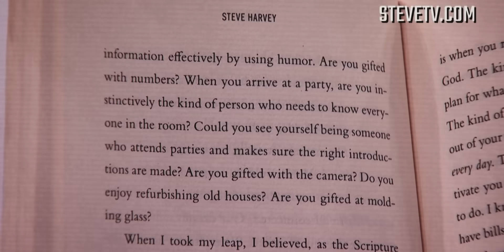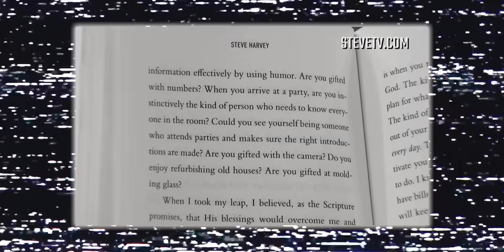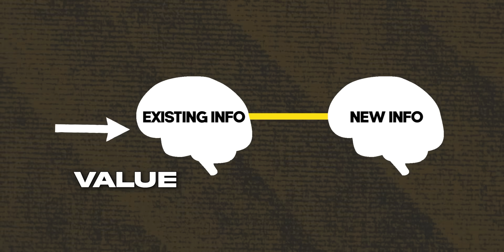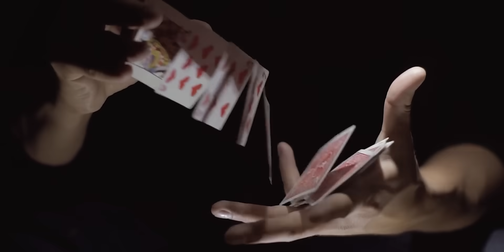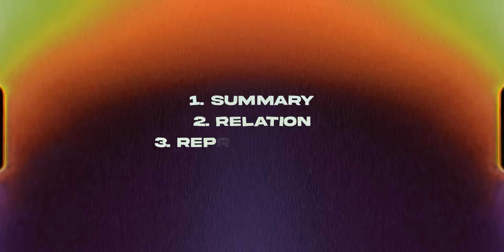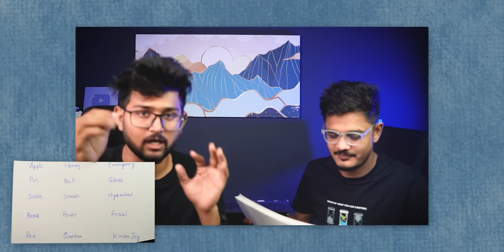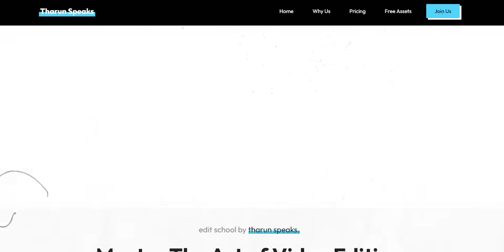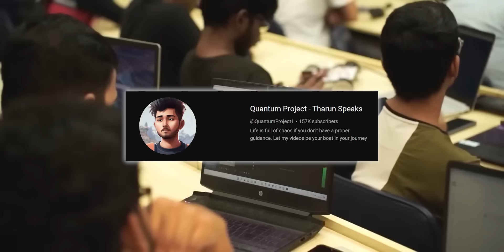How to Develop a Photographic Memory in 7 Days 🔥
Hey! If you are new here, my name is Tharun and I've recently graduated from  IIT Kharagpur. This video took a lot of research. I've read research articles, books and watched a lot of videos on how to develop Photographic Memory. But still something was missing, and then I realised that I need to read about how our brain actually works. And then the same process, I read a lot of papers, books and watched a lot of videos on how and why our brain actually remembers everything.

So, with all the information put together, here is the entire guide about How our Brain works and the reality of Photographic Memory. Watch it and let me know if you like it.
Timestamps:
00:00 - Introduction
00:40 - Photographic Memory? The Context.
01:23 - How our Brain Works?
02:54 - Does Photographic Memory even exist?
03:20 - Memory Techniques
03:44 - Theory of Active Recall
04:22 - Memory Castle
05:14 - Sirianni Method
06:18 - My Experience with Memory Techniques
07:26 - Conclusion